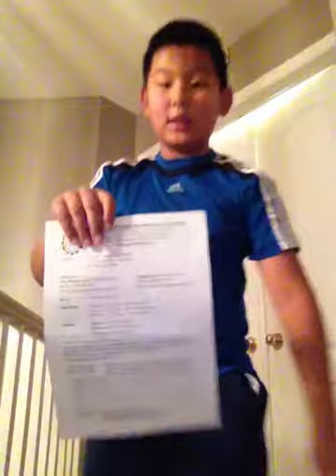Northern Shaolin Kungfu